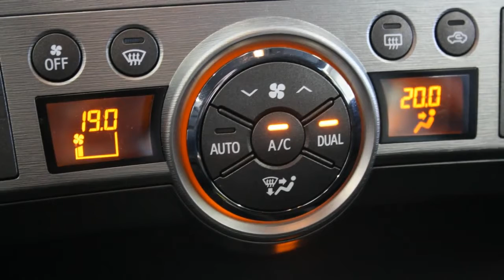Toyota Verso 1.8 Aspiration Airco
24.252 km
  Prijs:     € 17.250
  Merk:     Toyota
  Model:     Verso
  Type:     1.8 Aspiration Airco
  Carrosserievorm:     MPV (5 drs)
  Bouwjaar:     2009
  Transmissie:     handgeschakeld
  Kleur:     Licht grijs metallic
  BTW/Marge:     btw
  Brandstof:     benzine
  Garantielabels:

Accessoires
* Achterbank neerklapbaar
* Airco
* Armsteun achter
* Armsteun vóór
* Audio installatie
* Bluetooth
* Boordcomputer
* Centrale deurvergrendeling
* Cruise control
* Dashboardkastje
* Dorpel instaplijsten
* Metallic lak
* Parkeersensoren achter
* Radio-CD
* Stuurbekrachtiging
* Toerenteller

Mooie Verso met complete onderhoudshistorie. Verder voorzien van cruise conrol, automatische airconditioning, stuurbediening voor audio en telefoon en een laaddrempelbeschermer.

Aanbieder
Van Dorst Waalwijk B.V.
Kleiweg 3
5145NA WAALWIJK